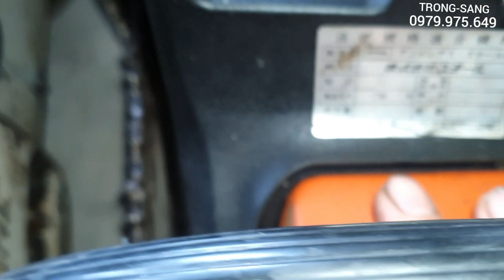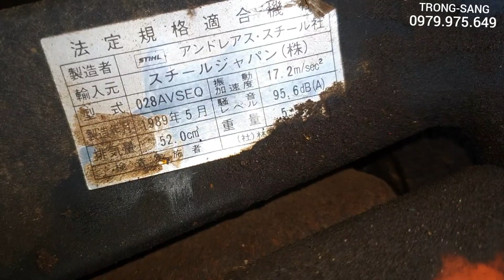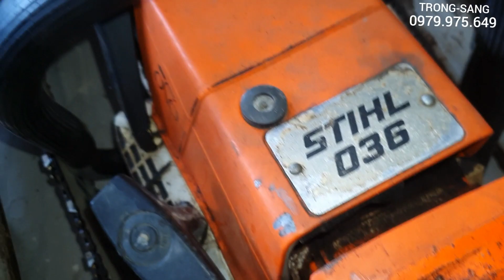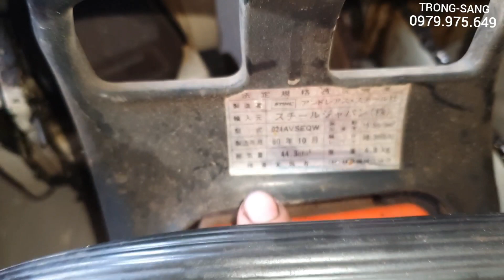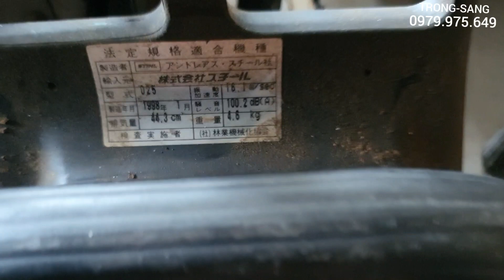lô cưa số #11 toàn là cưa stihl 023-024-025-026-028